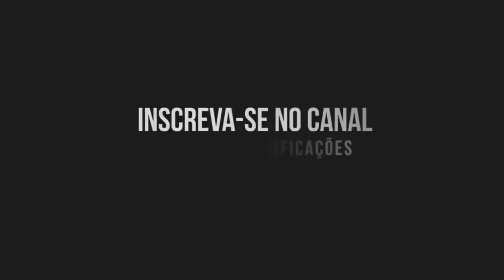Chama do Monumento à Independência No Parque da Independência Ipiranga São Paulo 27/05/2019 - グスタボ